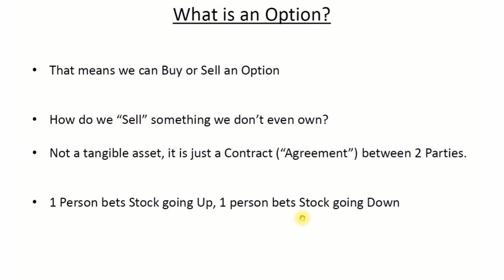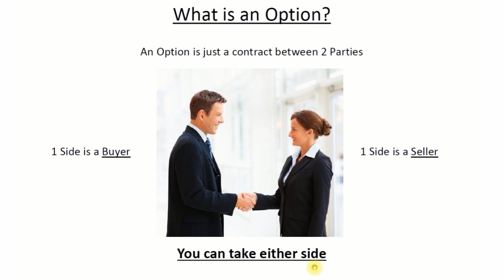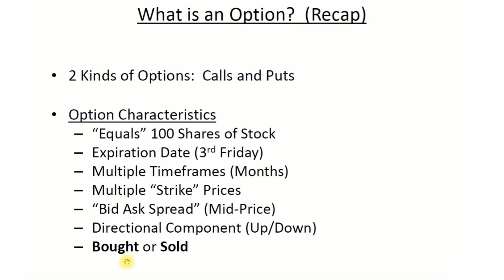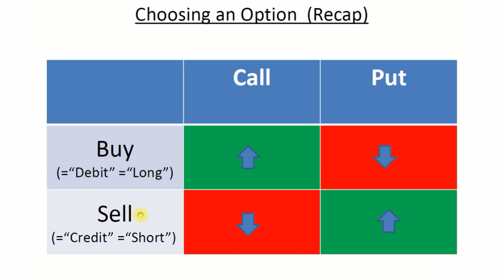2 3 Option Recap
Try Stock Alert for Just $1

Option trading rules and summary

Any trades placed upon reliance of SharperTrades.com are taken at your own risk for your own account. Past performance is no guarantee. While there is great potential for reward trading stocks, commodities, options and forex, there is also substantial risk of loss. All trading operations involve high risks of losing your entire investment. You must therefore decide your own suitability to trade. Trading results can never be guaranteed. This is not an offer to buy or sell stock, forex, futures, options, commodity interests or any other trading security.